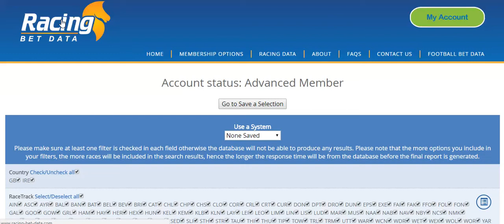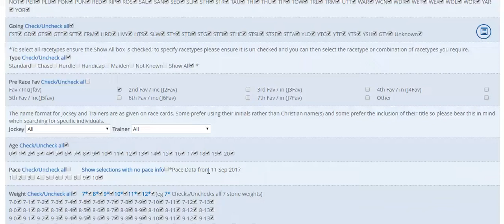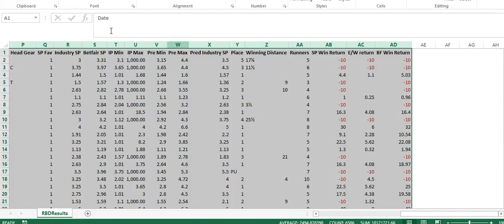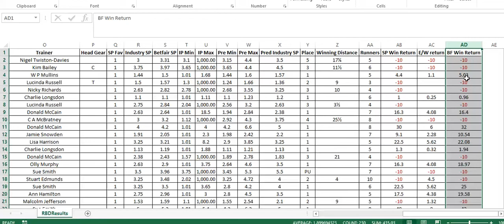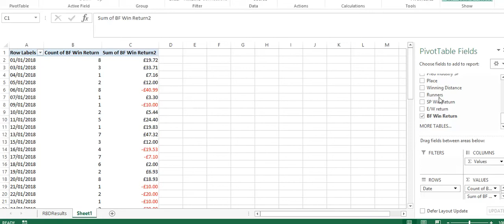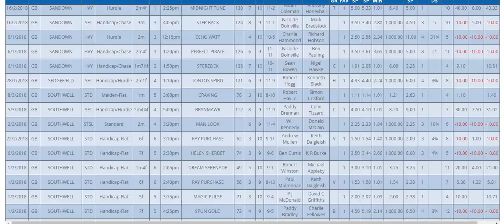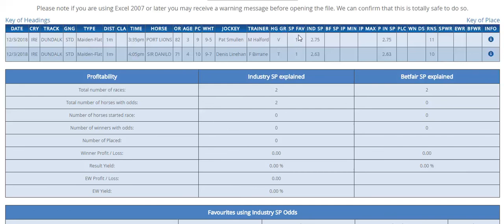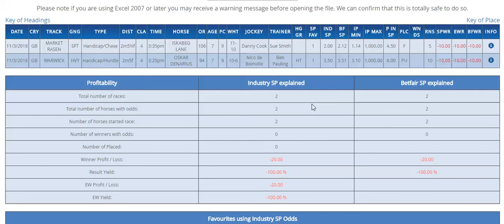Create a betting system and extract data to Excel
How to use the filter criteria to define a profitable betting system and use the data extracting button to analyse the horse racing results for profitability with excel